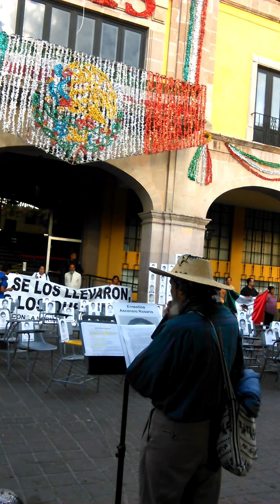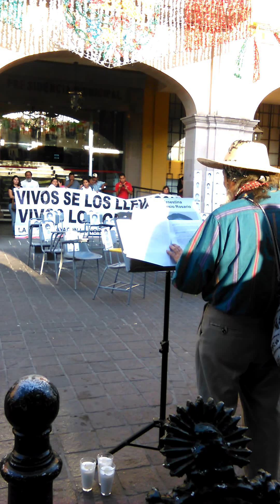Manifestación por la dignidad Celaya. Ayotzinapa.